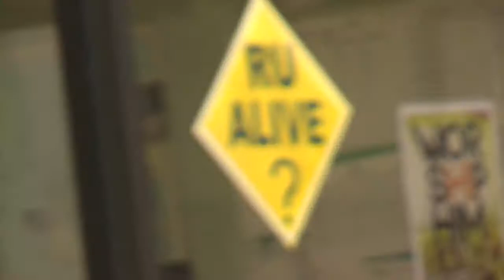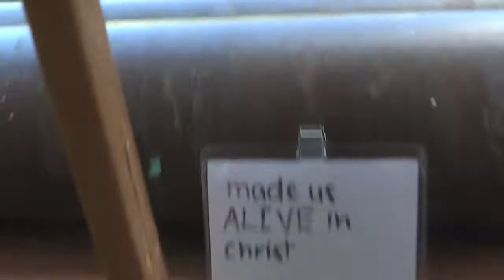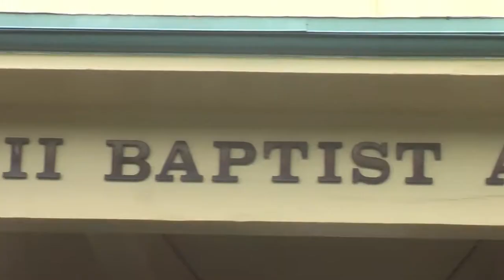Hawaii CEW 2011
Ministry in paradise!